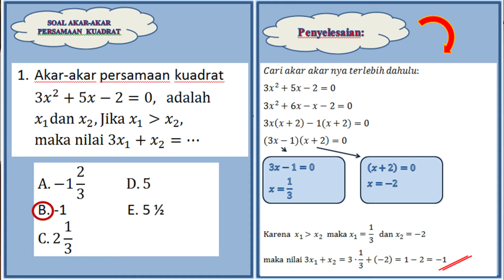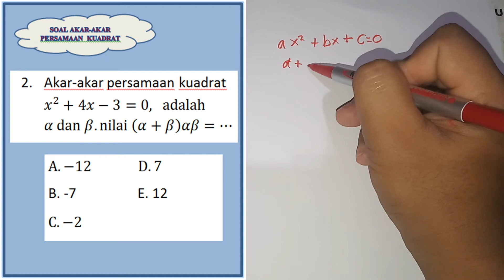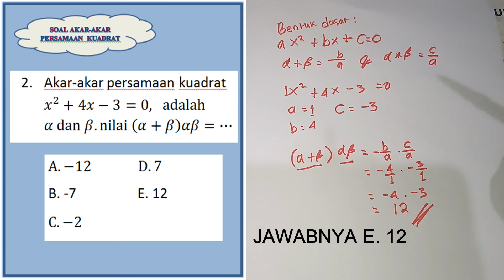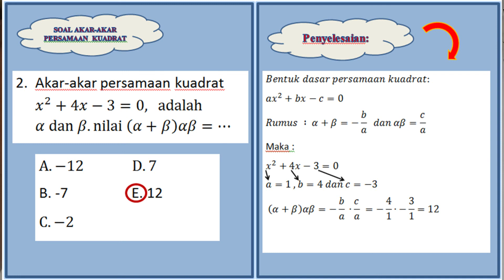Cara Menyelesaikan Soal Persamaan Kuadrat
1. Akar - akar persamaan kuadrat 3x^2 + 5x - 2 = 0, adalah x^1 dan x^2. Jika x^1 besar dari x^2 maka nilai 3x^1 + x^2 = ...
2. Akar-akar persamaan kuadrat x^2 + 4x - 3 = 0, adalah a dan b. Nilai (a + b)ab = ...